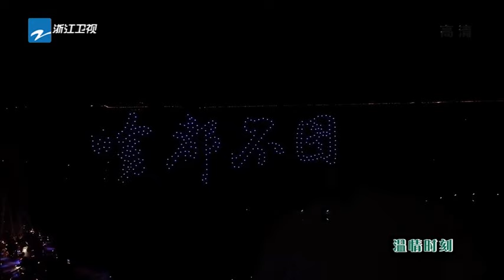周深敞露心扉，楊迪直擊周深心扉！😭深深為楊迪賈玲送上誠摯祝福，可愛的人們心永遠會在一起！💕周深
💗風雨同周 永不棄！生米在哪裏~💙 壹起與我們最愛的#周深 相遇！

每天“億”點深知識😉
人間小百靈絕佳音樂現場🎶
爆笑綜藝合集🤣
生米與周深的互懟日常💕
不定時掉落精彩二創🥳

跟上空空的步伐，帶妳全方位了解那些不為人知的深深😸